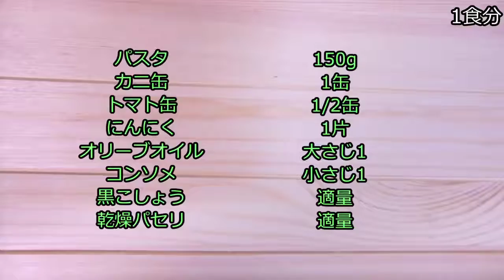【簡単レシピ】カニ缶とトマト缶de簡単パスタ【Canned crab and tomato cans of pasta】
●材料●
パスタ：150g
カニ缶：1缶
トマト缶：1/2缶
にんにく：1片
オリーブオイル：大さじ1
コンソメ：小さじ1
黒胡椒・乾燥パセリ：適量

(I am glad when you can add subtitles to this animation. Please cooperate)

誰でも簡単に作れる料理動画をメインに投稿してます。